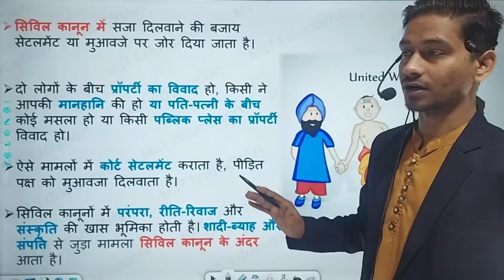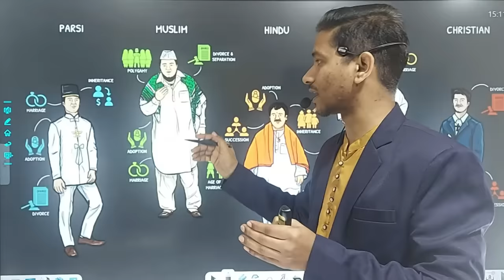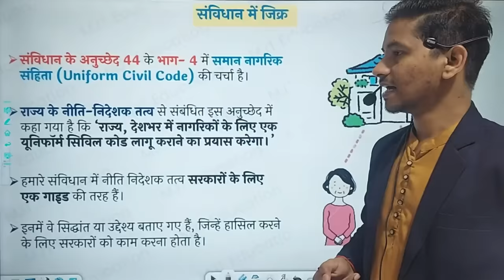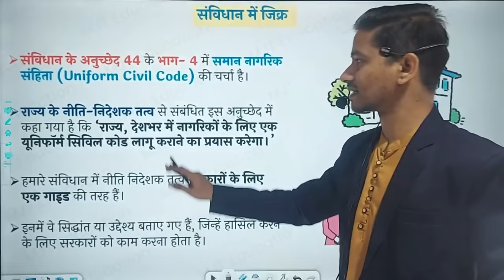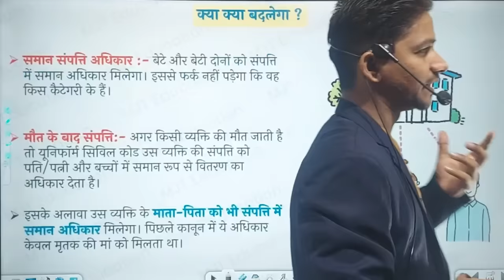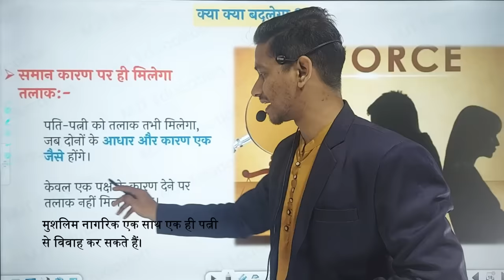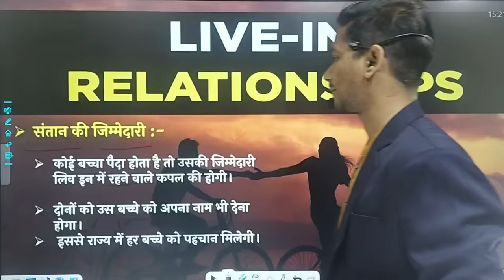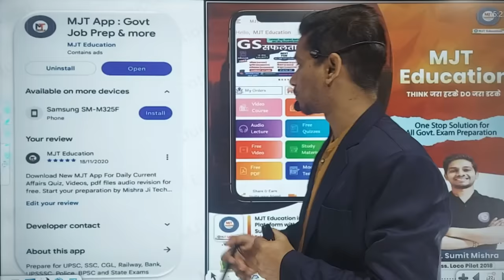Uniform Civil Code kya hai ? UCC kya hai ? UCC bill kya hai | uniform civil code Uttarakhand, hindi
Uniform Civil Code क्या है ? UCC लागू होने से क्या क्या होंगे बदलाव ? uniform civil code uttarakhand in hindi, uniform civil code Uttarakhand
In this video, explore the concept of the Uniform Civil Code in India, as outlined in Article 44 of the Constitution. Gain insights into its historical context, current debates, and potential implications for Indian society and governance. Stay informed for UPSC Mains preparation, mastering key constitutional provisions and contemporary legal debates shaping the nation.

जल्दी करें
ब्रम्हास्त्र करंट अफेयर्स पुस्तक 👇

In this video, we will discuss the key events, news, and highlights that occurred on 10 January 2023. Our aim is to keep you well-informed about the world around you.

Stay updated with the following topics covered in this video:
ttarakhand | Uniform Civil Code | India | New Set of Rules | Firstpost | World News | Vantage | Palki Sharma

article 44 uniform civil code
article 44 of indian constitution
ucc in uttarakhand
ucc kya hai
ucc bill kya hai
studyiq
uttarakhand law ucc,uniform civil code,ucc in uttarakhand,uttarakhand ucc
uniform civil code uttarakhand in hindi,
uniform civil code Uttarakhand,
uniform civil code in hindi,
uttarakhand uniform civil code kya hai,
ucc bill kya hai,ucc bill,
what is uniform civil coe,
saman nagrik sanhita kya hai,
uttarakhand ucc news live,
uttarakhand ucc news,mjt,
study iq,ucc bill upsc,
uniform civil code upsc,
uniform civil code study iq,
UCC kya hai,UCC bill kya hai,
ucc bill uttarakhand,
ucc kya hai hindi